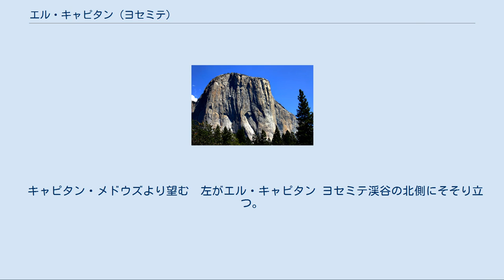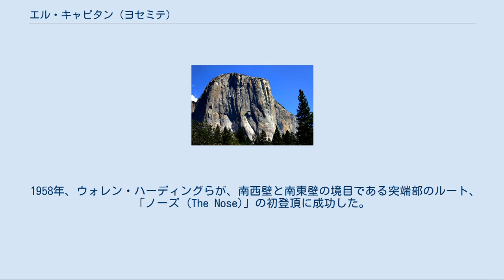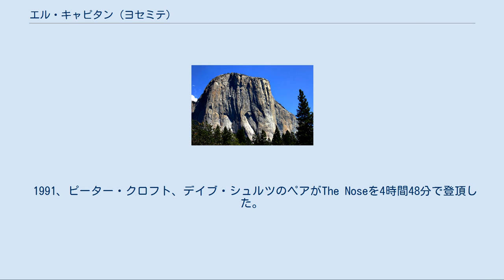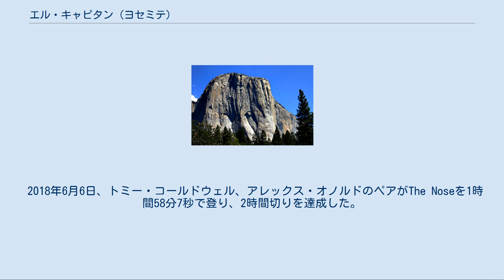エル・キャピタン (ヨセミテ)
エル・キャピタン（英：El Capitan）は、アメリカ合衆国カリフォルニア州マリポサ郡、ヨセミテ国立公園にある花崗岩の一枚岩。
 キャピタン・メドウズより望む　左がエル・キャピタン ヨセミテ渓谷の北側にそそり立つ。
渓谷の谷床からは約1,000mあり、花崗岩の一枚岩（モノリス）としては世界一の大きさである。
南西壁及び南東壁には数多くのクライミングルートが切り開かれており、ロッククライミングの名所として知られる。
 エル・キャピタンという名前を付けたのは、マリポサ歩兵大隊で、1851年のことであった。
それまでヨセミテに住んでいたネイティブ・アメリカンからは、To-to-kon oo-lahと呼ばれており、これは昔の族長の名前であるとされる。
「エル・キャピタン」は、「岩の族長」を指すスペイン語からとった名前である。
 1950年代後半からロッククライミングが始まった。
 1958年、ウォレン・ハーディングらが、南西壁と南東壁の境目である突端部のルート、「ノーズ (The Nose)」の初登頂に成功した。
 現在、70以上のクライミングルートが出来ており、春から秋にかけて、常に何十人ものクライマーたちが登頂に挑戦している。
最短では約2時間、長い場合は200日という記録があるが、平均的に上りにかかる時間は、4日から6日である。
高度（標高）が比較的低いことと、天候に恵まれていることから、エル・キャピタンは、世界のより難しい山のクライミングに向けた格好の練習場所となっている。
 その他、ロッククライミングをしなくても、1日がかりで頂上まで歩いて行けるトレイルも整備されている。
 1975年、ジム・ブリッドウェル、ジョン・ロング、ビリー・ウェストベイの3人パーティーがThe Nose（5.14a・31ピッチルート）を17時間45分で登頂し、はじめてワンディ（24時間以内）を達成した。
 1990年、ハンス・フローリンハンス・フローリン、スティーブ・シュナイダーのペアがThe Noseを8時間6分で登頂した。
 1990年、ピーター・クロフト、デイブ・シュルツのペアがThe Noseを6時間40分登頂した。
 1991、ピーター・クロフト、デイブ・シュルツのペアがThe Noseを4時間48分で登頂した。
 2001年、ディーン・ポッター、ティミー・オニールがThe Noseを3時間59分35秒の登頂し、4時間切りを達成した。
 2002年、平山ユージとハンス・フローリンのペアがThe Noseを2時間48分55秒で登り、3時間切りを達成した。
 2008年10月12日、平山ユージとハンス・フローリンのペアがThe Noseを2時間37分5秒で登って記録更新。
 2018年6月6日、トミー・コールドウェル、アレックス・オノルドのペアがThe Noseを1時間58分7秒で登り、2時間切りを達成した。
 2018年、アレックス・オノルドが、命綱も安全装置も使わないフリークライミングで登頂に成功。
 2017年9月27日、高さ約200メートルの地点で断続的に崩落が７回発生。
ふもとを歩いていた英国人男性が死亡し、その妻が重傷を負った。
当時は30人以上が岩を登っていたという。
翌28日にも同じ場所でさらに大規模な崩落が発生。
岩が近くを走っていた車の屋根を突き抜け、１人が頭部を負傷した。
同公園によると、崩落は年80件ほど起きているという。